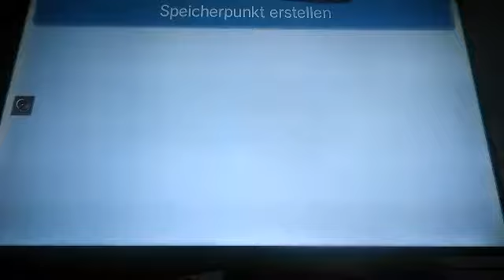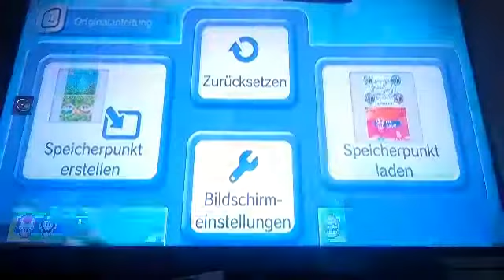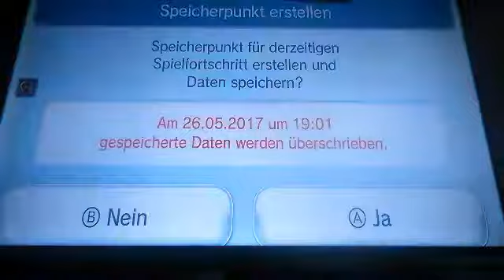LP Marioparty DS Part 6 mit SGT Spiderkill